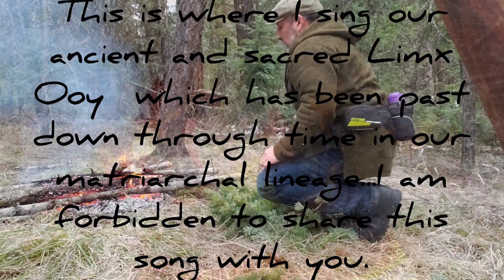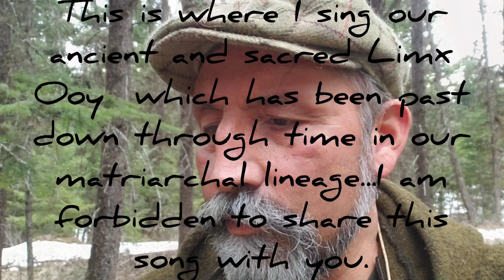Dead Brother marks the Honour of Life [indigenous way to honour ancestors]